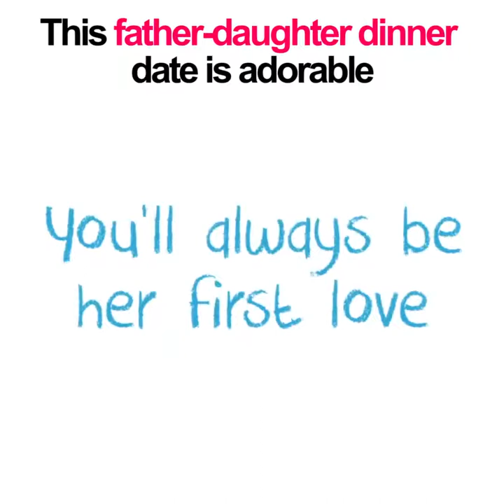(✿◠‿◠) hellen bluekens (✿◠‿◠)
(✿◠‿◠) This Father-Daughter Dinner Date is Adorable (✿◠‿◠)

♡: ς7⋰⋱⋰⋱ℒℴ ♥ ℯ ♥ ღ ♥ ღ✯◡✯🌹'¸. • '¨) ⁀⋱‿ 💕 i am in love♡: ς7⋰⋱⋰⋱ℒℴ ♥ ℯ ♥ ღ ♥ ღ✯◡✯🌹'¸. • '¨) ⁀⋱‿ 💕